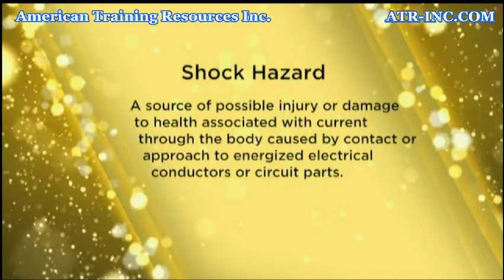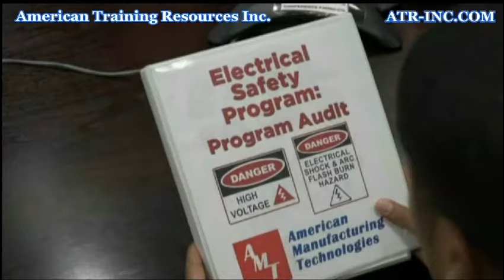2018 NFPA 70E: Safe Electrical Work Practices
A sample clip from our 27 minute safety training video entitled, "2018 NFPA 70E: Safe Electrical Work Practices".  This program discusses:

• The revised required elements of the Electrical Safety Program such as Written Job Safety Plan, Job Briefing, etc.
• An explanation of both the Employer and Employee Responsibilities.
• Updates to the Shock and Arc-Flash Hazard Assessments.
• Annex Q has been added to help explain how human performance can be applied.
• When controlling risk, the Regulation now requires that a specific Hierarchy of Controls be followed.
• The revised Reference Tables for establishing Approach Boundaries and selecting Arc-Rated Clothing & PPE.
• An additional unit of measure for Incident Energy, updates of Key Definitions, and much more...